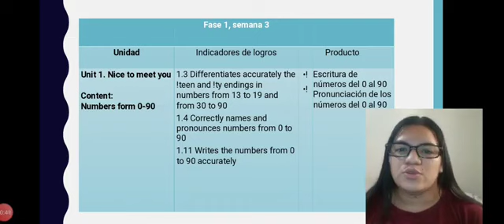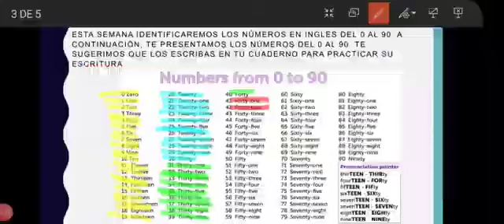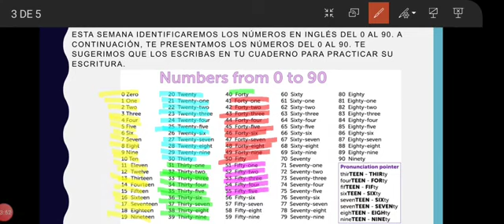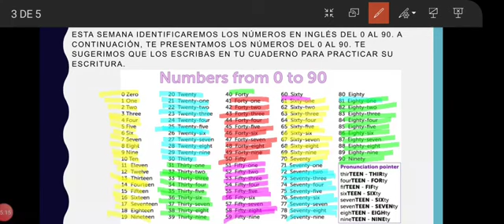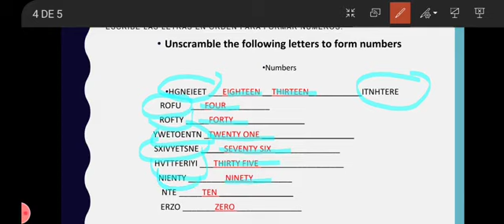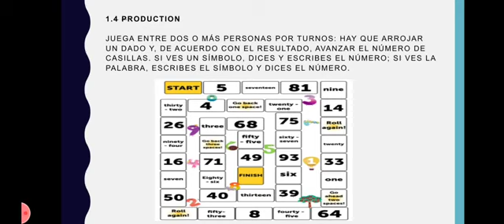Séptimo grado Fase 1 Semana 3 (2022)